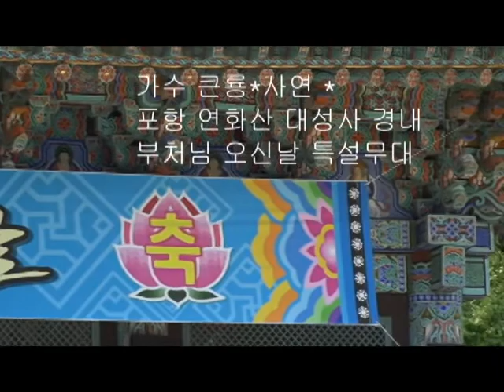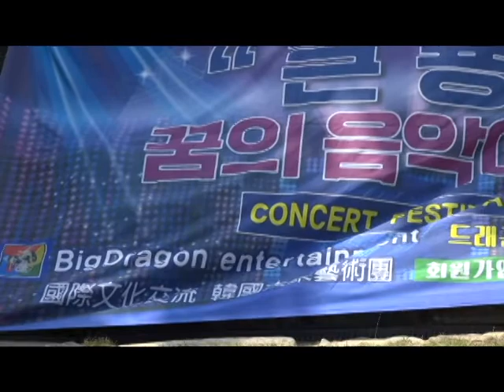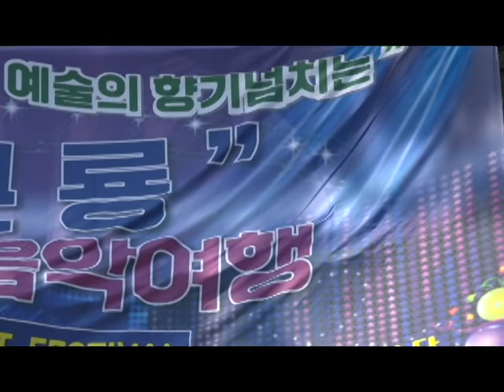큰룡꿈의음악여행 가수큰룡 사연 산사음악회 포항대성사 드래곤드림대중예술단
가수큰룡 사연 산사음악회 포항대성사 큰룡꿈의음악여행
사단법인-글로벌문화예술교류협회/드래곤드림예술단
기획,연출,감독,예술단장큰룡